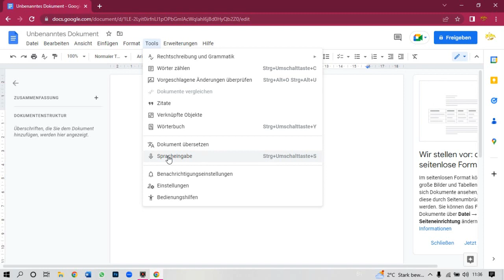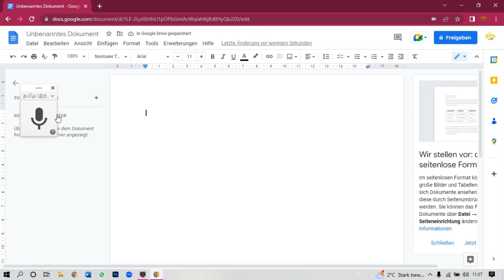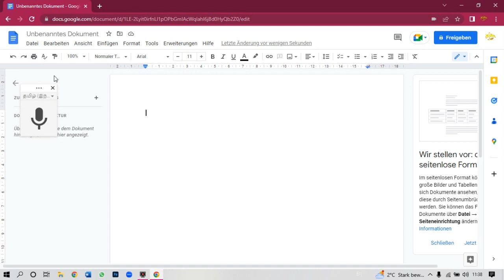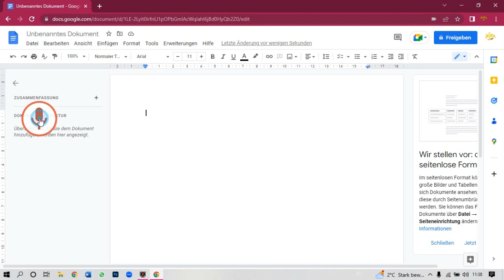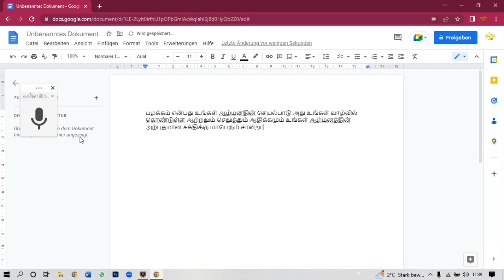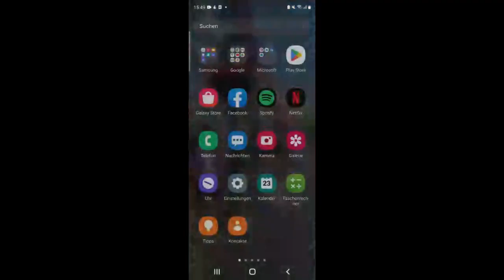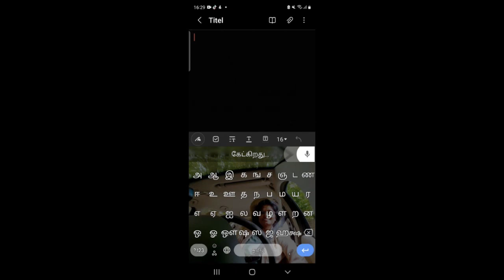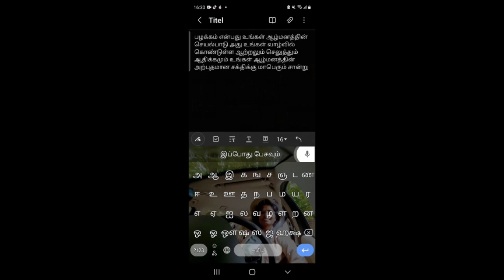Speech to Text in Tamil/ தமிழில் பேசினால் டைப் செய்து தரும் google Doc and Gbord/Ilakkiya Maalai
நீங்கள் பேசுவது, கூட்டங்களில் உரையாற்றுவது போன்றவற்றை எழுத்தில் நீங்கள் டைப் செய்யாமல் பெற்றுக் கொள்ள இலகுவான ஒரு வழி.

கணினியிலும்  கைத் தொலைபேசியிலும் பேசுவதை எழுத்தில் பெறக் கூடிய  இலகுவான வழிமுறைகள்